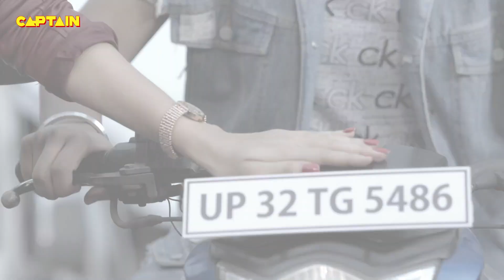Pushpa Ji ने चलाई जब Karishma Singh की मोटर साइकिल तो हो गया दोनों का एक्सीडेंट || Maddam Sir Ep.559